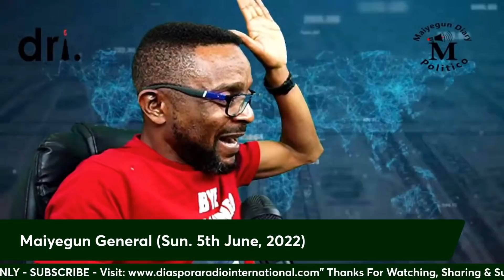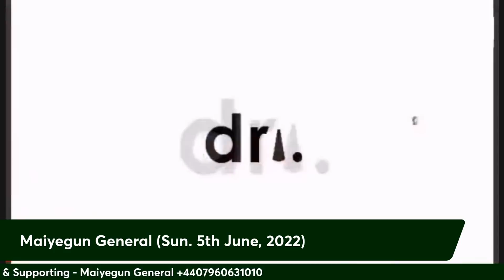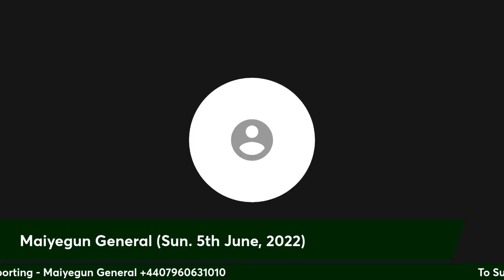Northern Governors In APC Supporting The South For Presidency Is A Greek Gift, Trojan Horse - Part 2